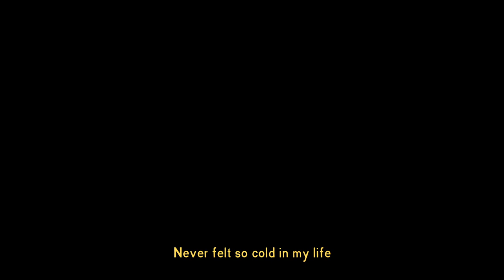The Long Dark - DEADWORLD Challenge - Episode 166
The Long Dark Deadworld Challenge Gameplay

In a world where all life is gone, Will Makenzie stands alone and tries to survive on an empty cold world.